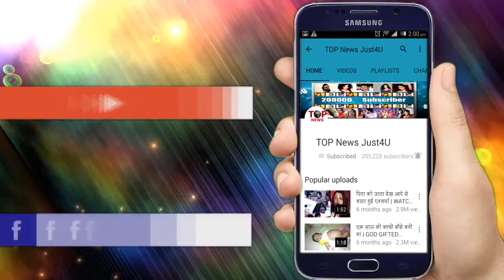BIGBOSS 13: WOOH!! “HINDUSTANI BHAU और VISHAL ADITYA” की लड़ाई पर इस तरह भड़के “SALMAN KHAN”